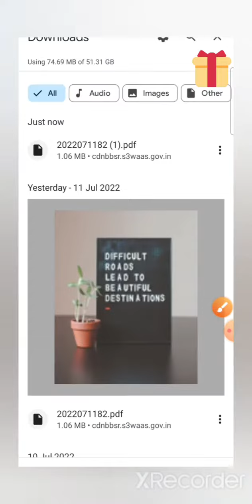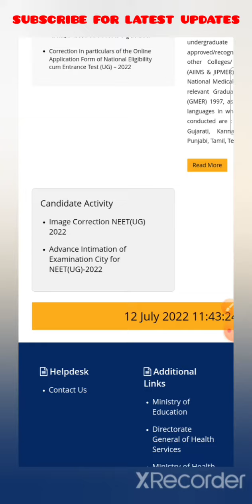NEET 2022 ADMIT CARD NOT RELEASED YET | NEET UG EXAM ADMIT CARD RELEASED